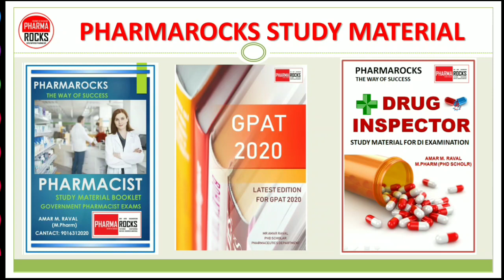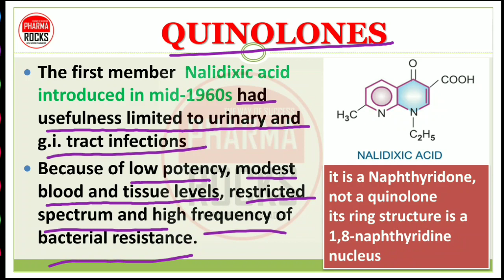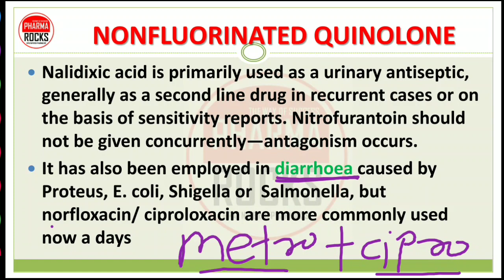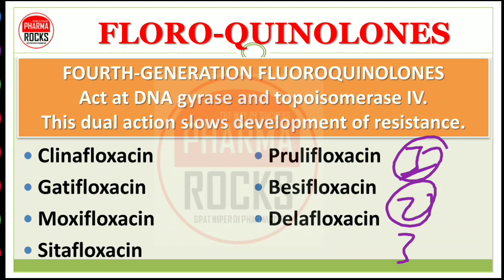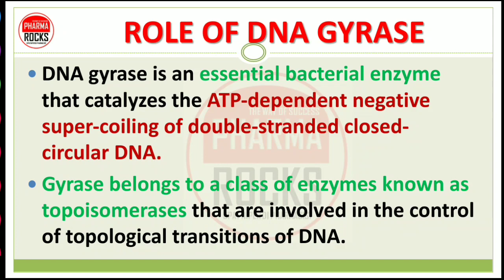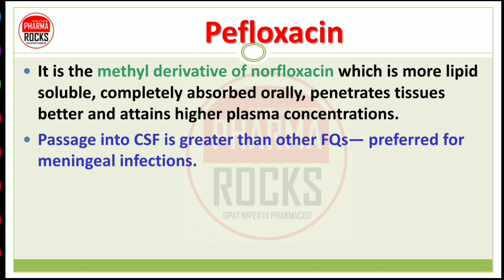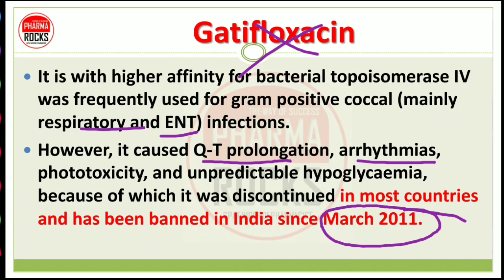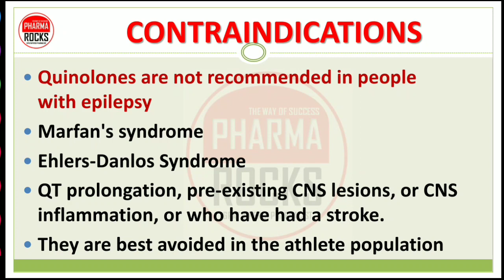QUINOLONES & FLUOROQUINOLONES | ANTIBIOTICS PART-8 | CLASSIFICATION | MECHANISM USE | SIDE EFFECTS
🦠 ANTIBIOTICS PART-8 🦠

👉🏻 QUINOLONES ARE BROAD SPECTRUM ANTIBIOTICS USE TO TREAT VARIOUS BACTERIAL INFECTIONS

✒️ Here in Part-8 We study about following topics it

👉🏻 QUINOLONES & FLUOROQUINOLONES
👉🏻 Classification
👉🏻 Spectrum activity
👉🏻 Mechanism of action
👉🏻 Basic use
👉🏻 Drug indication
👉🏻 Drug Uses
👉🏻 Side effects
👉🏻 Drug-Drug interaction

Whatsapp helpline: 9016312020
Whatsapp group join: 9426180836